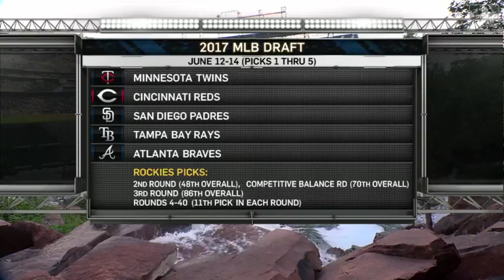CLE@COL: Bridich on Rockies' draft strategy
Rockies general manager Jeff Bridich joins the booth to discuss the teams' strategy for the upcoming draft